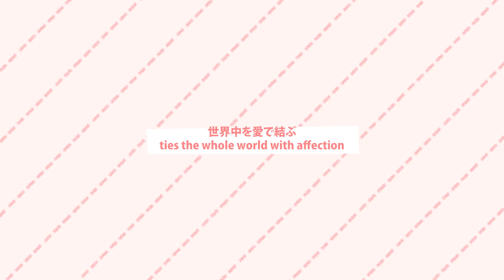Choco Kano チョコカノ| cover by 0JI (Happy Valentines Day!)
Whether you have a Valentine or not, your old man's here to try and make your day just a little bit sweeter ( ＾◡＾)っ ♡

illustration and vocals by 0JI
mixing by Sasori